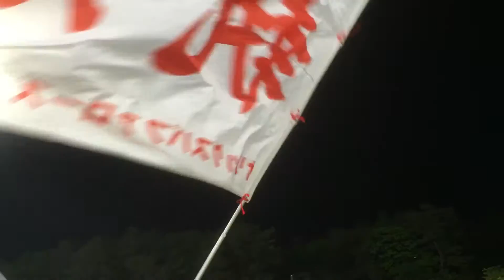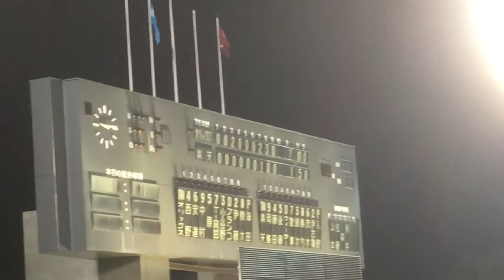20160517オリックスバファローズ二次会